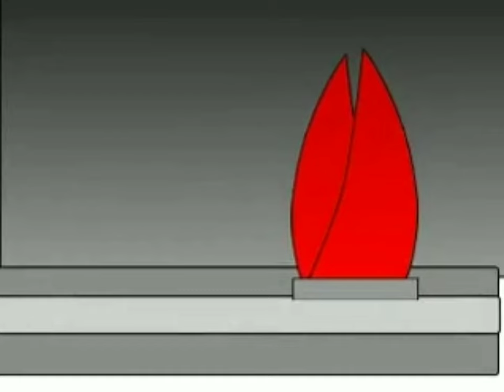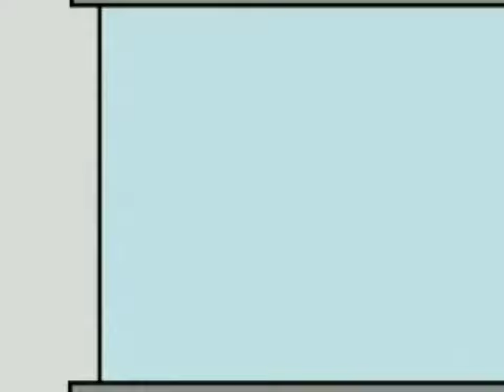Scary Ways to Die But They are Scratch Cats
The Project is in my Penguinmod Account
I Had to Upload this Replace Them Video Early
I will Upload the Rest When I Get a New Laptop cuz Its Hard to Make it on Mobile
The Link is on Discord on my Server, Just go to Annoucements